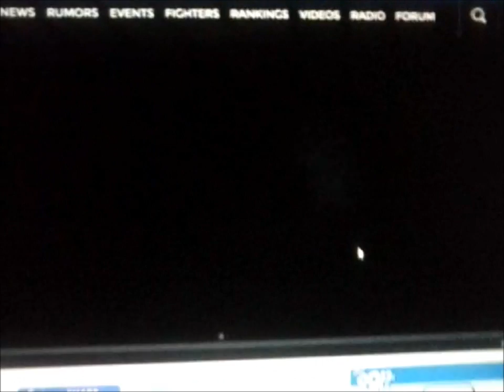UFC 170 ROUSEY VS McMANN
ON THIS CORNER HAVE ROUSEY VS Mcmann woman who looked like what diego sanchez and nick diaz would look like if fused lol but honestly this is an honest opinion of the fight card and the problems of UFC 170 Save money on these ppviews by going to buffalo wild wings or hooters. There you welcome I save ya from money being drained of 1 round fights